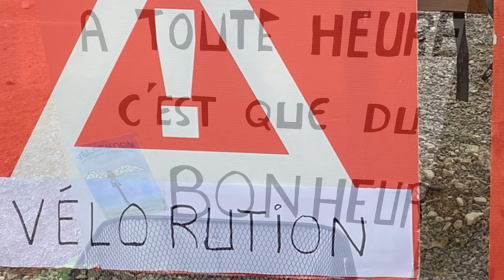vérolution par IN'VD innovation véhicule doux: Millau, passion du vélo, acteur du changement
une organisation sans faille, qui a réuni plus de 500 vélos, beaucoup d'enfants et de parents , des passionnés de vélo pour un monde meilleur
félicitations aux organisateurs.
organiser une manifestation en plein air avec les incohérences de l'administration est un défi .
95 % des cyclistes adultes avait un masque c'est pour ma part une incohérence grave